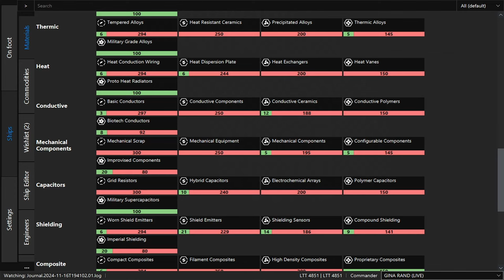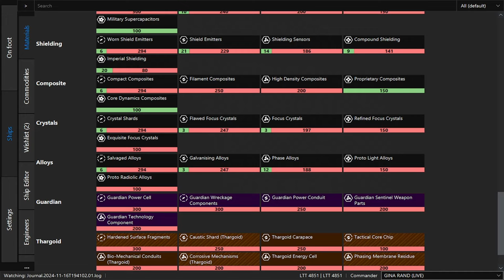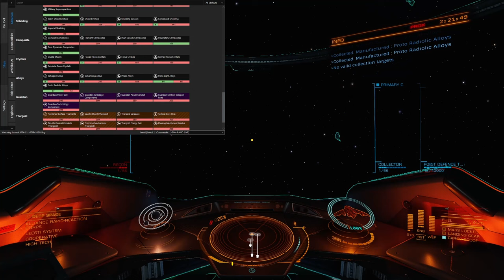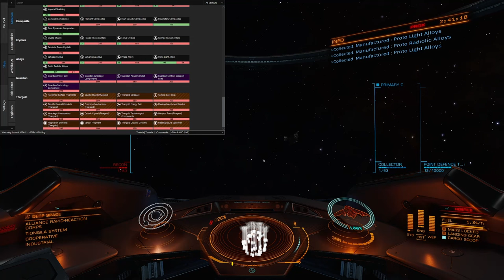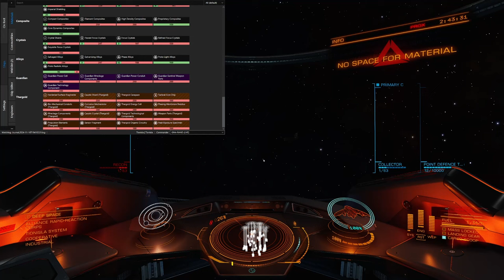How to farm MANUFACTURED Materials in Elite Dangerous the fast, quick and easy way tutorial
I go through the process of getting Manufactured Materials from different systems.